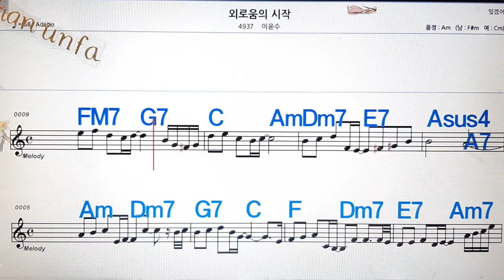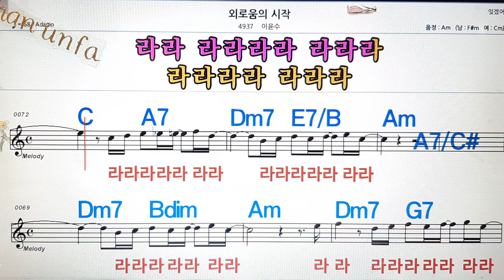외로움의 시작/이윤수💋노래방, 통기타 , 코드 큰악보, 가라오케, 반주💖Karaoke, Sheet Music, Chord, MR